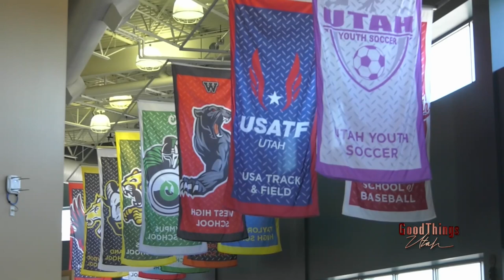Intermountain Health Sports Program Helping Utah Student Athletes Avoid Injuries During Summer Train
For more information on Intermountain Health’s sports medicine programs